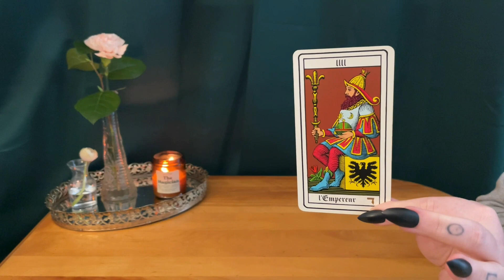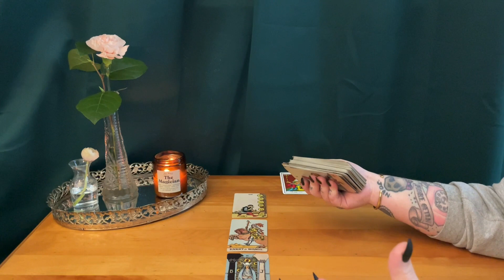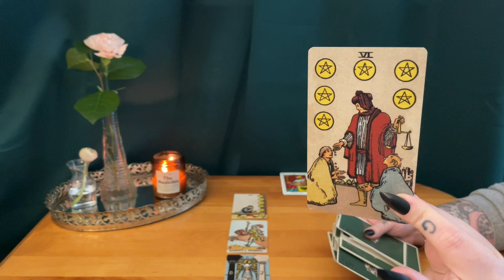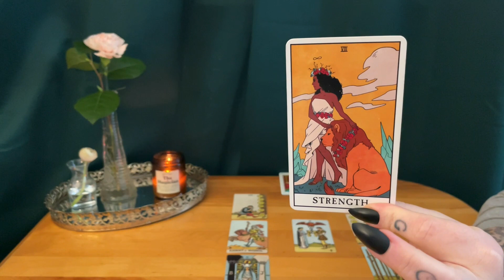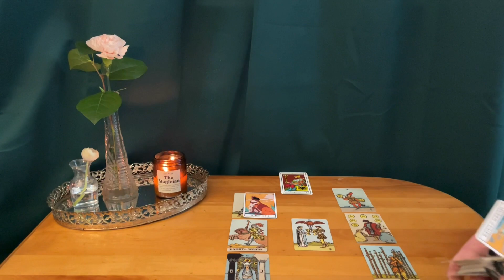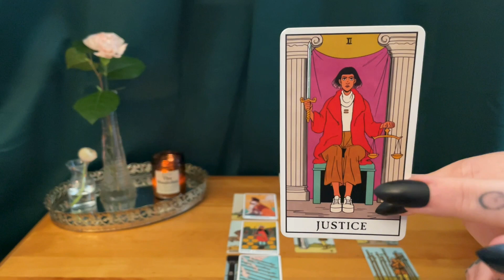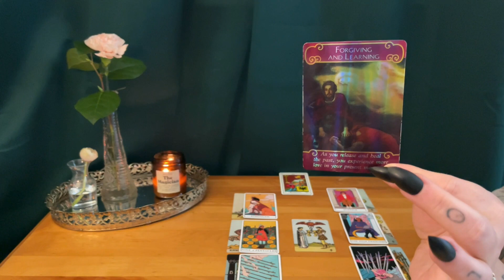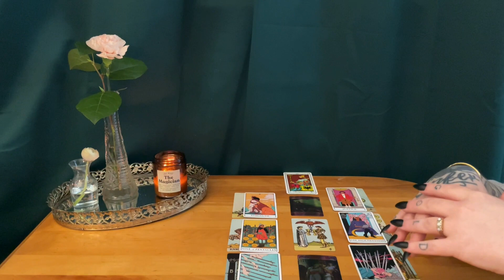VIRGO ~ They love you just the way you are. TRUE love worth the effort ~ Love tarot reading May 2021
This is a timeless soulmate intuitive tarot reading for Virgo sun, Virgo moon, Virgo rising & Venus. We are looking at your soulmate's energy! What are they thinking , doing & wishing?

Virgo you might be at a distance from your soulmate, but not for long. This person loves you just like you are. Channeled messages kept on coming in, and it was intense!
This is TRUE LOVE.

***TAROT DECKS USED IN THIS VIDEO:

The modern witch deck :

The borderless Smith-Waite tarot deck:

The Romantic Angels Oracle (small shiny edition)

I also host "The birth of Venus podcast" Available on Apple podcast & Spotify